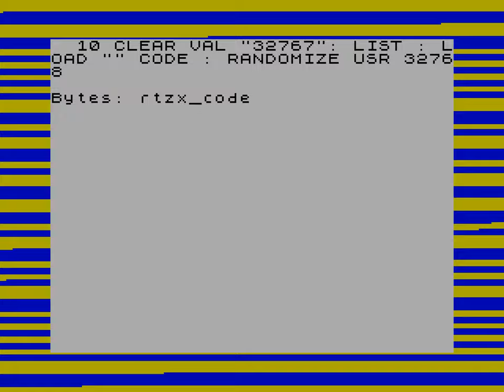RTZX by RCL / Virtual Vision Group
Chaos Constructions 2024 / 1kb procedural graphics